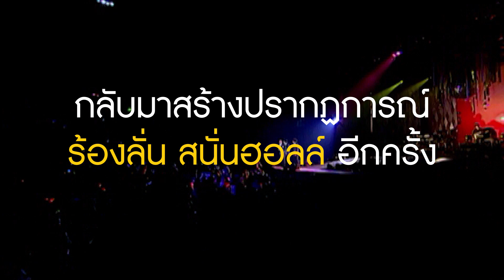รวมเพลงฮิต ร้องลั่น สนั่นฮอลล์ | The Concert Application Presents Peck Aof Ice InFriendnity Concert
วอร์มเส้นเสียงรอไว้ได้เลย!!!
เพราะกลับมาครั้งนี้ ทุกคนจะได้ร้อง ได้กรี๊ด จนสนั่นรอยัล พารากอน ฮอลล์

The Concert Application Presents
“Peck Aof Ice InFriendnity Concert”
          - Friend สนิท Fin สนั่น -

ขายบัตร 2 กันยายนนี้
ที่ The Concert Application

บัตรราคา : 5,500 / 4,500 / 4,000 / 3,500 / 3,000 / 2,500 / 2,000 / 1,500

•2 รอบแสดง ฟินแบบฟูลออฟชั่น•
เสาร์ที่ 4 และ อาทิตย์ที่ 5 พฤศจิกายน 2566
Royal Paragon Hall 5 Fl., สยามพารากอน